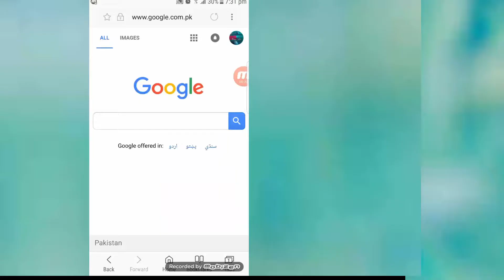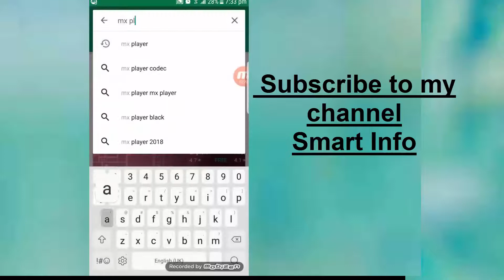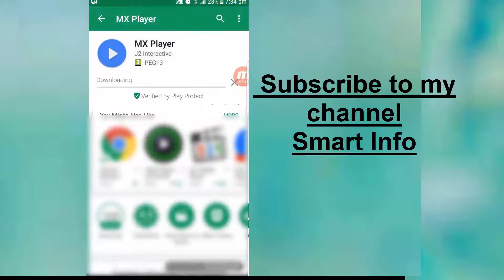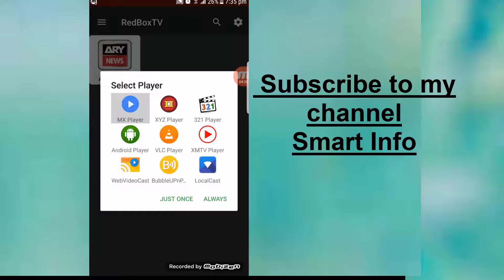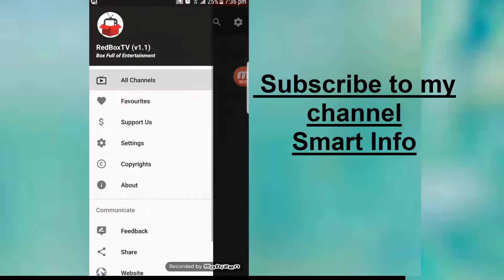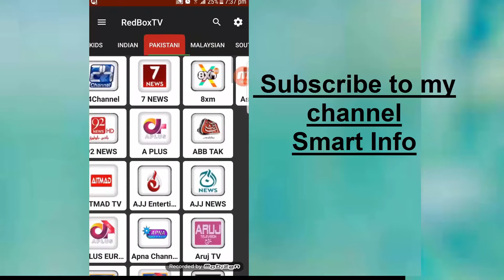live tv streeming news sports ary geo express zee and all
b.c. live news
l.f.c. live news
c.g. live news
live news msnbc
live news melbourne
live news miami
mlive ann arbor news
mlive news flint michigan
mlive news articles
m.news9 live
m live saginaw news
m.live 5 news
m.p. live news
m live breaking news
m goal live news
r m live news
live new